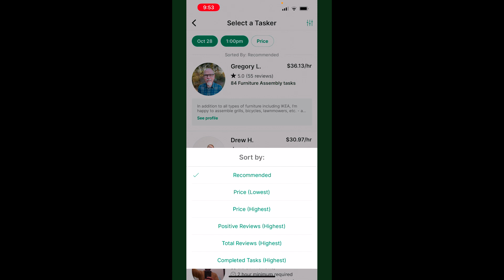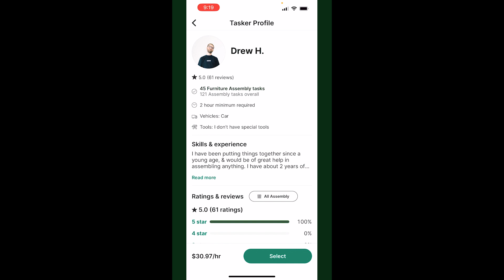Taskrabbit | What Clients Experience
As a Tasker, you might be wondering what clients see when they book you for a task. Check out this video for a walkthrough!

Taskrabbit connects you to trusted and skilled help in your city. From home repairs and moving to errands and cleaning, Taskrabbit finds you a trusted and skilled person to handle your tasks-when you want it and at a price you can afford, backed up by our $10,000 happiness guarantee. Use Taskrabbit for your needs!